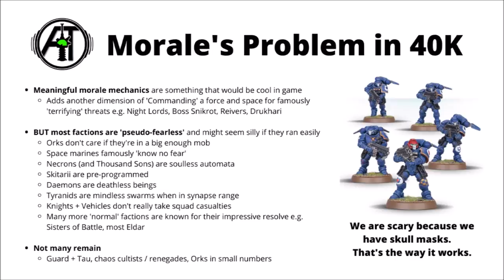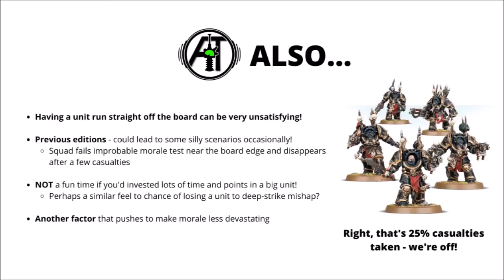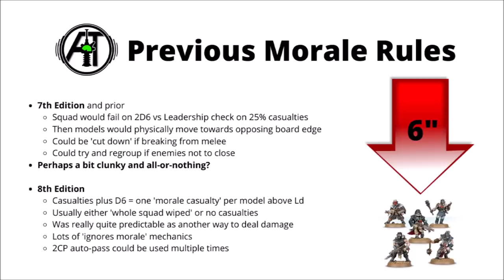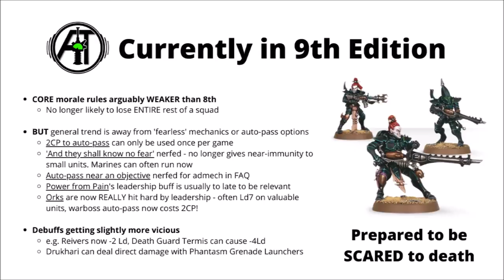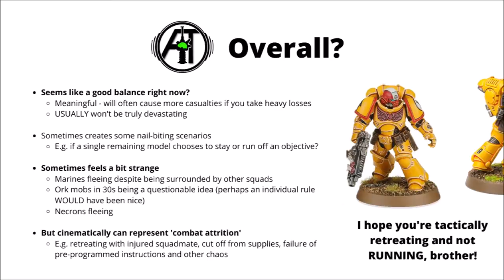Morale and its Problem in Warhammer 40K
Marines fleeing and Orks legging it? Let's talk morale in 40K